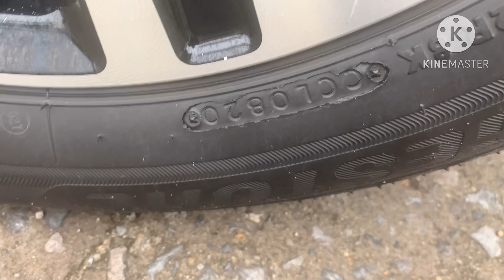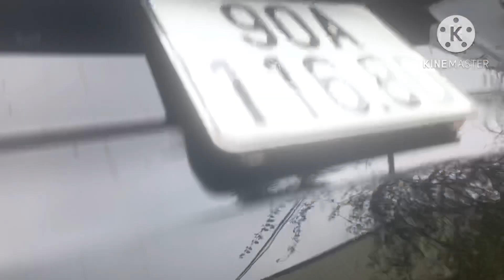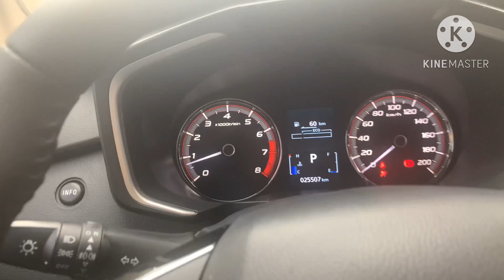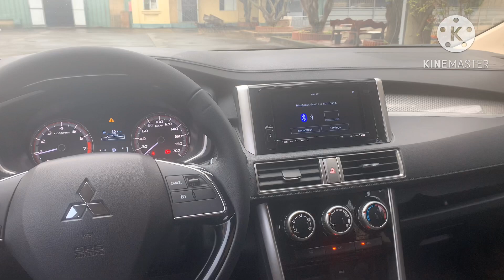🚘 Mitsubishi Xpander 2020 AT 1.5L /Nhập khẩu Indonesia /Tư nhân/7 Chỗ/Option miên man.lh 0963040922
🚘 Mitsubishi Xpander 2020 AT 1.5L / Nhập khẩu Indonesia / Tư nhân / 7 Chỗ / Option miên man.
🔹 𝐏𝐡𝐢𝐞̂𝐧 𝐛𝐚̉𝐧 : Xpander trang bị động cơ 1.5l đi kèm hộp số tự động rất tiết kiệm nhiên liệu, các tính năng an toàn cao cấp như Abs, Ebd, Bae. Chống trơn trượt. Ghế da cao cấp. Màn hình. Cam lùi. cùng nhiều tiện ích giải trí
🔹 𝐓𝐢̀𝐧𝐡 𝐭𝐫𝐚̣𝐧𝐠 𝐭𝐡𝐮̛̣𝐜 𝐭𝐞̂́: Còn rất mới, nội ngoại thất đẹp, máy móc, thân vỏ nguyên bản, lốp xe sử dụng tốt không phải thay thế, đầy đủ phụ kiện theo xe.

Hỗ trợ vay trả góp ngân hàng
❌Nói không với xe đâm đụng ngập nước.